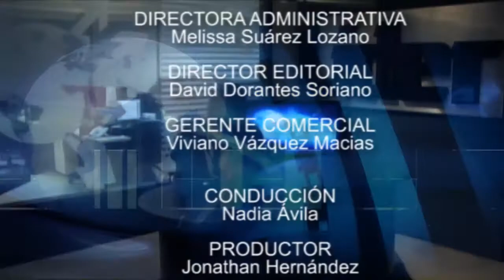Empleados de Walmart planean paro en 'Black Friday' / Esperan ingreso de 50 mil autos ilegales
Acampan para el 'Black Friday'
Empleados de Walmart planean paro en 'Black Friday'
Esperan ingreso de 50 mil autos ilegales